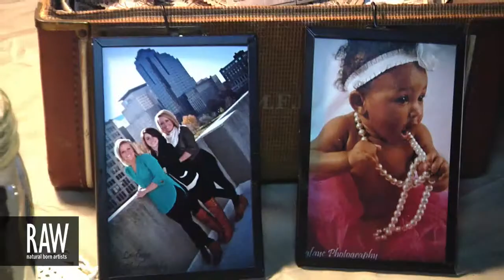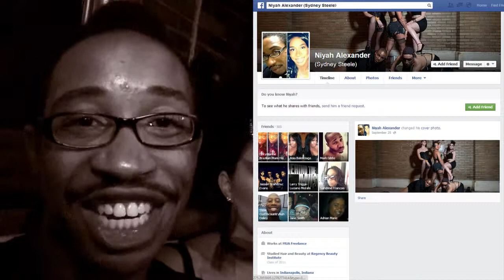SYDNEY STEELE at RAW:Indianapolis Translations 09/19/2013